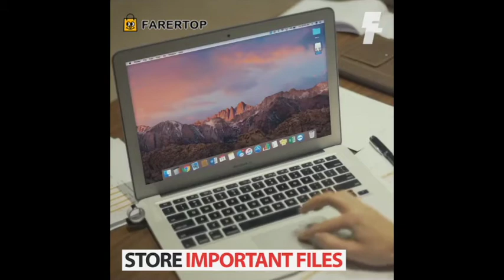Premium Smart Ring